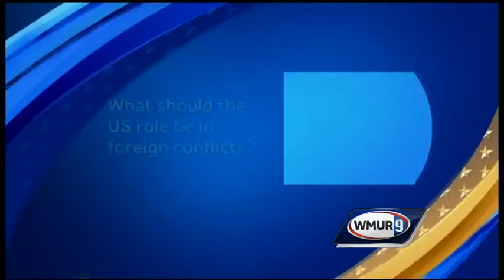10 Questions: GOP Senate candidates discuss US role in foreign conflicts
Republican U.S. Senate hopefuls Scott Brown, Bob Smith and Jim Rubens discuss what the U.S. role in foreign conflicts should be.